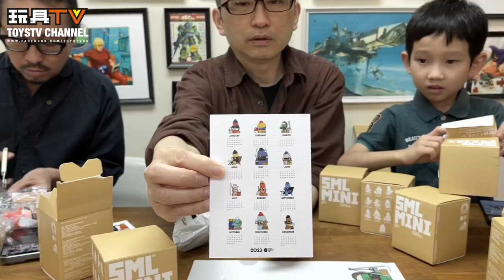「爆玩具」韓國設計師天團 Sticky Monster Lab - SML MINI FIGURE BLIND BOX Vol4 [Camping] Series | TOYSTV Unbox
Program host: Lawrence, Walkermachine, Ricky, Ka, Bryan Lo
Produced by:Bryan Lo, Toyswalker-Dick.Po